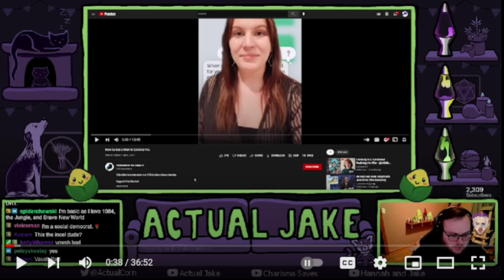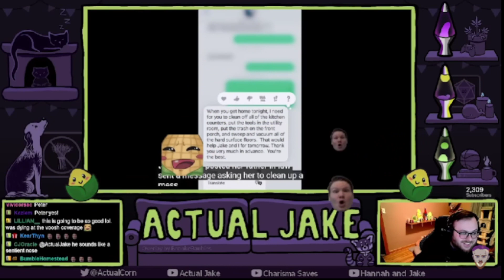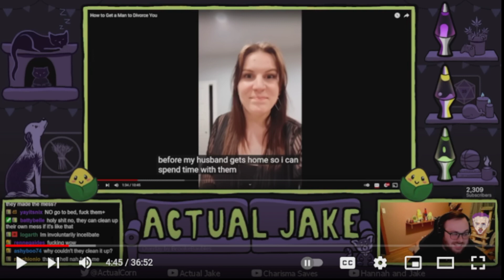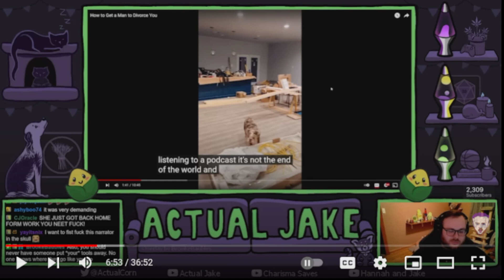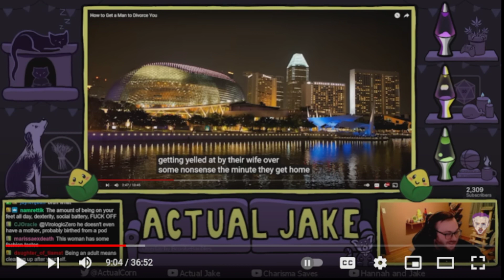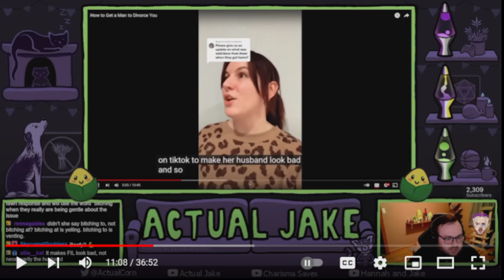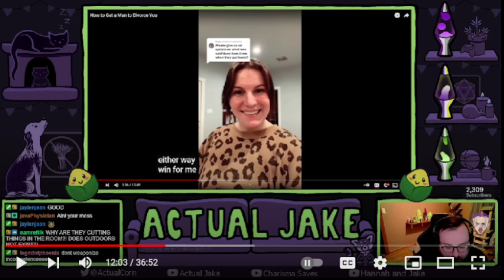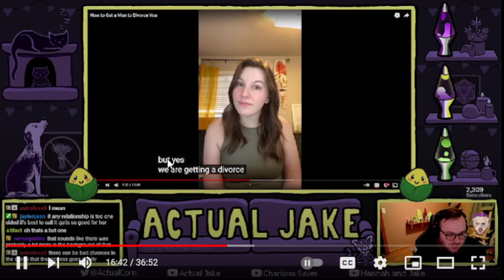"Think Before You Sleep Is An Incel" - Why WOKE People Can't Land A Single Argument